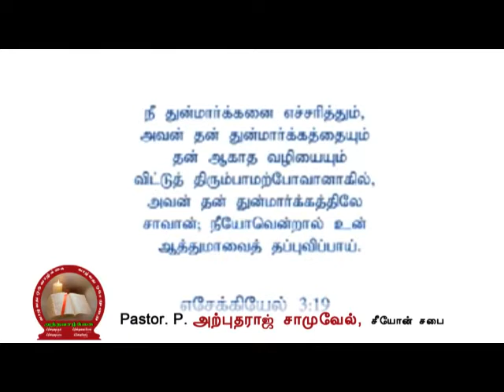சுவிசேஷம் ஏன் அறிவிக்க வேண்டும்? | Pastor P. Arputharaj Samuel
சுவிசேஷம் ஏன் அறிவிக்க வேண்டும்? | Pastor P. Arputharaj Samuel  |  Tamil Christian Message